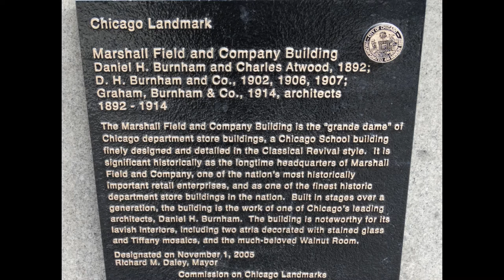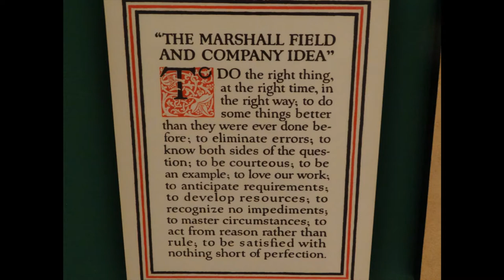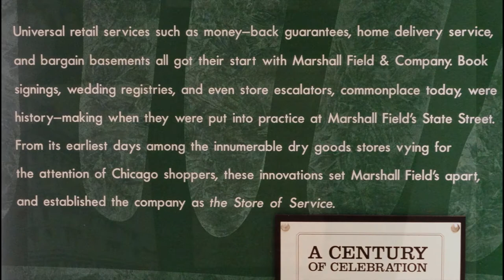Marshall Fields (Macy's State Street) Chicago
Marshall Field and Company Building or Macy's at State Street, in Chicago, Illinois, was the flagship location of the Marshall Field's chain of department stores and, since 2006, is the main Chicago location of the Macy's chain. The building is located in the Chicago Loop community area in Cook County, Illinois, United States, and it takes up the entire city block bounded clockwise from the west by North State Street, East Randolph Street, North Wabash Avenue, and East Washington Street.[3] Marshall Field's established numerous important business firsts in this building,[4] and it is regarded as one of the three most influential establishments in the nationwide development of the department store.[5] Both the building name and the name of the stores formerly headquartered at this building changed names on September 9, 2006 as a result of the merger of the May Department Stores (Marshall Field's former parent) with the Federated Department Stores which led to the integration of the Marshall Field's stores into the Macy's retailing network.[6]

The building, which is the second largest store in the world,[7] was both declared a National Historic Landmark and listed on the National Register of Historic Places on June 2, 1978,[2][1][8] and it was designated a Chicago Landmark on November 1, 2005.[9] The building architecture is known for its multiple atria and for having been built in stages over the course of more than two decades.[10] Its ornamentation includes a Tiffany & Co. mosaic ceiling and a pair of well-known outdoor clocks, which serve as symbols of the store.[10]